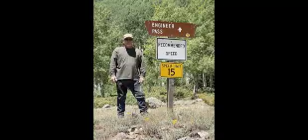Hatfield & McCoy | Outlaw Trails | Things don't always go as planned! ! RV Life Fulltime!RV Couple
I had a plan for the day... this wasn't it.   In the end we always have fun and it was a great memory, but wasn't what I had in mind... Well you'll just have to watch to see.

We are traveling across this beautiful country in our Renegade Classic, with a SxS (Honda Pioneer 1000-5), our wonderful dogs oh and my Mother.  We love kayaking, zip-lining and just having fun, never know what we will get up to.